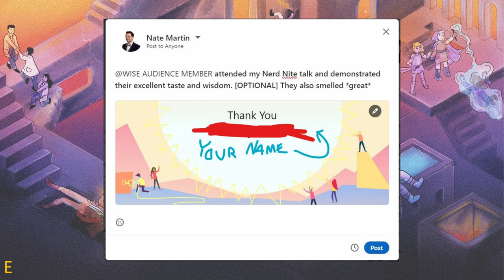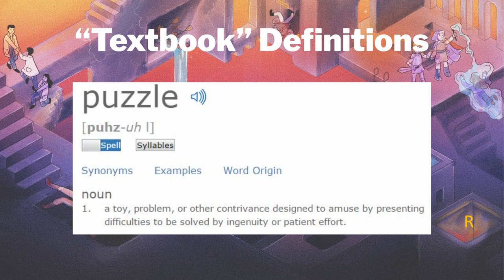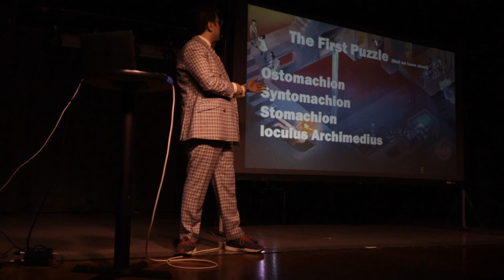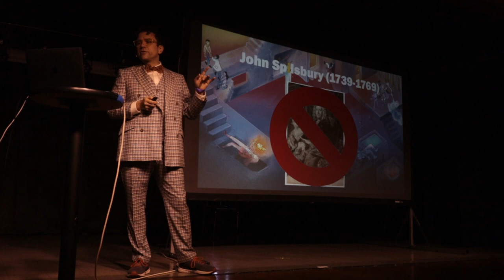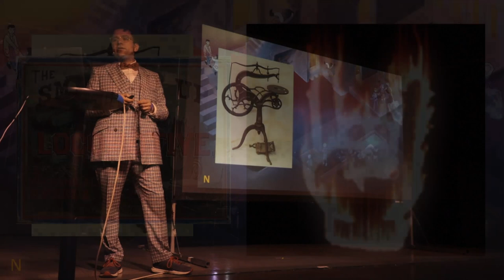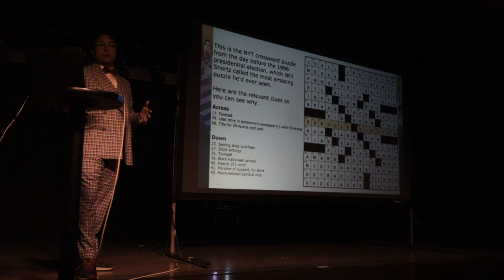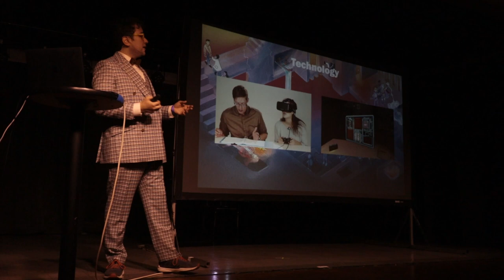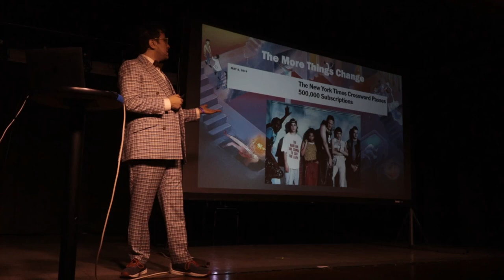Metagrobology and You, Nate Martin, 2023.10.24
Join me as we cram ~2200 years of puzzle history into a whirlwind 15 minute enigmatological adventure. While we’re at it, perhaps you have what it takes to find hidden clues and solve puzzles contained in the discussion & flex your mental muscles on your friends, loved ones, and/or date(s). Or don’t. I’m a talk description not your boss.

Bio: Nate Martin is the Co-Founder of Puzzle Break, the first American escape room company. A business journal 40-Under-40 honoree, Martin is a frequent lecturer on the topics of escape rooms, interactive entertainment, experience design, gamification, and puzzles. He was profiled by MSNBC where he was first dubbed the “Founding Father of Escape Rooms.” A graduate of the DigiPen Institute of Technology and former professional poker player, he was a senior executive at Microsoft and Electronic Arts prior to Puzzle Break. He has shipped software used by billions of users as well as some of the most beloved video games of a generation.